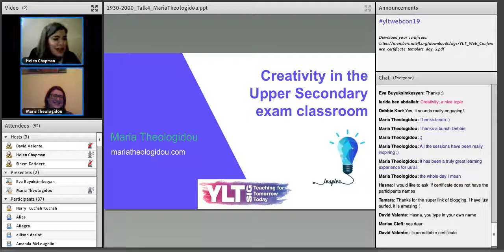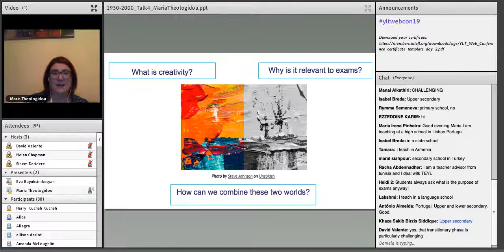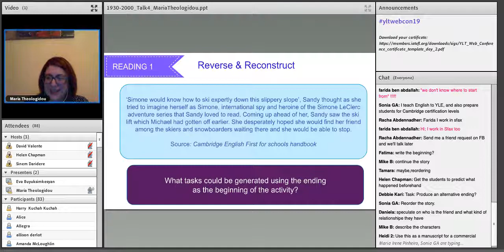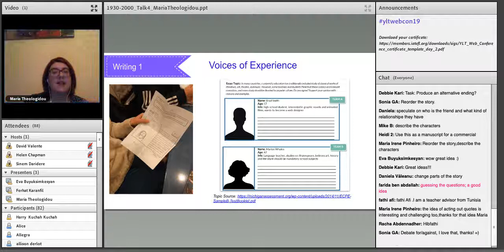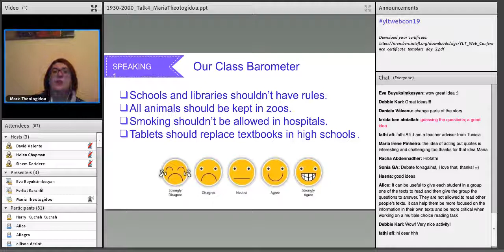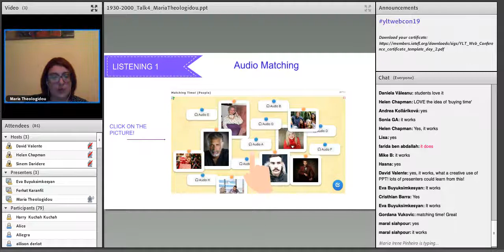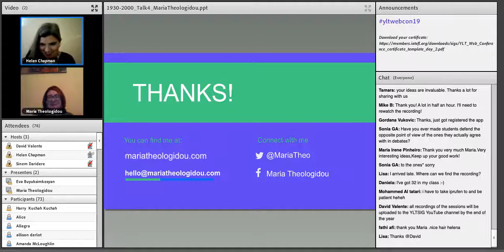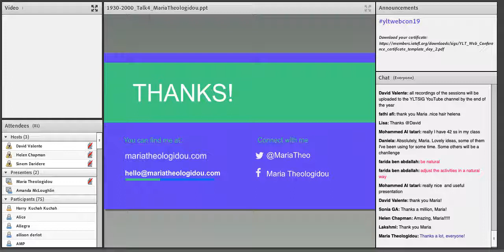Talk: Creativity in the upper secondary exam classroom, Maria Theologidou